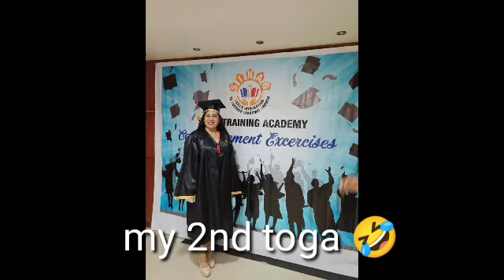Caregiving Course Journey & Graduation in prep for?... Thanks God for the wisdom and provisions.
Thank You Lord for this blessing and looking forward for more.